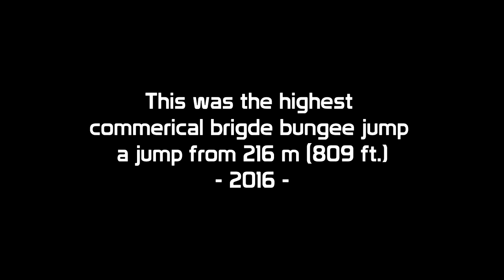Bloukrans Bridge Bungee Jump - Highest BUNGEEJUMP in the world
Take a dive from the Broukrans Bridge to make the Highest Bungee Jump